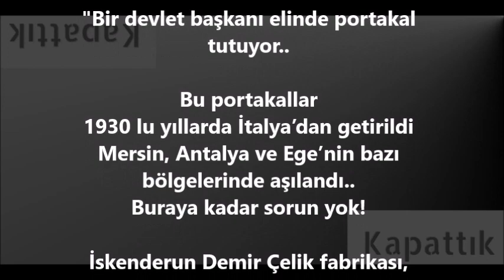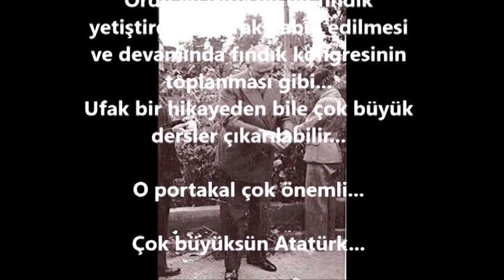Bir Devlet Başkanı Elinde Portakal Tutuyor...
"Bir devlet başkanı elinde portakal
tutuyor..

Bu portakallar
1930 lu yıllarda İtalya’dan getirildi
Mersin, Antalya ve Ege’nin bazı
bölgelerinde aşılandı..
Buraya kadar sorun yok!

İskenderun Demir Çelik fabrikası,
Nazilli Basma fabrikası,
Kayseri Sümerbank tekstil
fabrikası,
Şişecam fabrikası,
Aliağa rafinerisi
Ve daha bir çok fabrika Sovyetler
Birliği tarafından yapıldı

Ve parası portakal ile ödendi..

Türk sanayisinin omurgasını
oluşturan bu hayati tesisler
sayesinde, hem onbinlerce
insanımız iş buldu, hem de Türkiye
milyarlarca dolarlık ithalattan
kurtuldu, dışarıya bağımlılığı
azaltıldı.

Ve, bunların karşılığında bir lira
bile ödemedik… Hepsinin parası,
sebzeyle meyveyle narenciyeyle
ödendi.

Tıpkı!
Aynı yıllarda çay bitkisinin Rize’ye
getirtilip ekildiği gibi..!

Tıpkı!
1927’de çıkartılan yasa ile;

“Fındık fidesinin” ihracatının
yasaklanıp
Ordu ve Giresun’un fındık
yetiştiren il olarak kabul edilmesi
ve devamında fındık kongresinin
toplanması gibi...
Ufak bir hikayeden bile çok büyük
dersler çıkarılabilir...

O portakal çok önemli...

Çok büyüksün Atatürk...